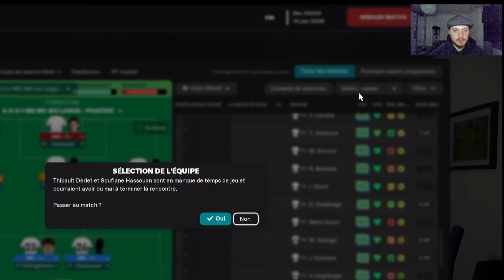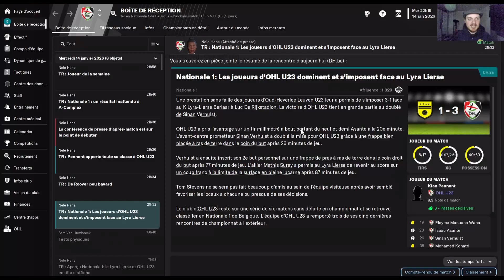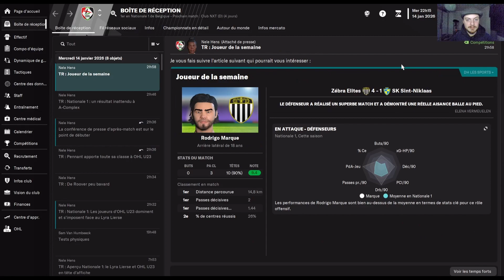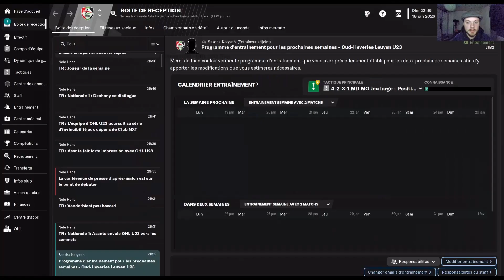Imposer le rythme en tête | Episode 35 | From the bottom to the top